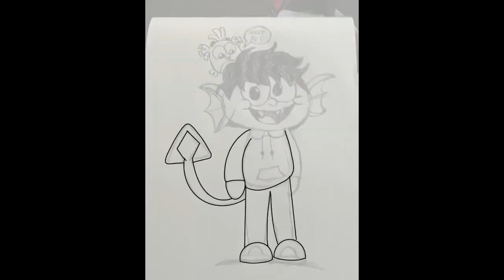END-OF-SUMMER 2020 MINI-SPEEDPAINT COMPILATION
Enjoy the end of summer with a compilation of all awesome artworks I did over the summer!

BUY MY FIRST COLORING BOOK:

SECOND COLORING BOOK: